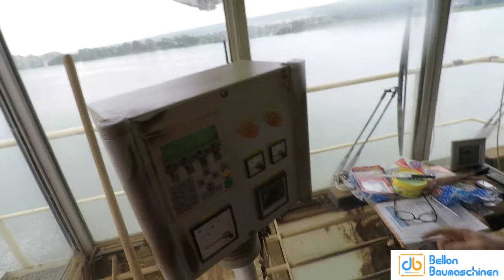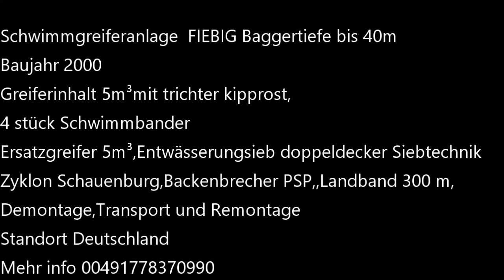Schwimmgreifer Fiebig zu Verkaufen ,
Baggertiefe bis 40m,4 St Schwimmbäder Zyklon,Brecher.